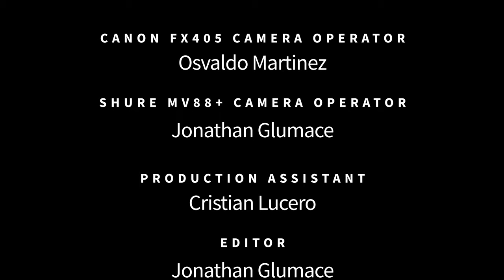John Semper Jr. - Writer & Producer - Voices of Creativity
Writer and producer John Semper Jr. joins us at San Diego Comic Fest to tell us why creativity is so important to him. Mr. Semper is probably best known for his work as both producer and head writer on “Spider-Man: The Animated Series,” the hit action-adventure animated series for Fox Television, based upon Marvel’s pre-eminent super-hero character. Mr. Semper worked directly with Spider-Man’s creator, Stan Lee, in bringing this popular character to the TV screen. Mr. Semper’s script for “Day of the Chameleon” was nominated for an Annie Award, the animation industry’s highest honor.

He has been developing, writing and producing television and film for the last twenty five years, with a special emphasis on children’s television and animation. His extensive and extremely varied writing and story-editing (head writer) credits include multiple episodes of such classic and well-known animated shows as “Scooby-Doo,” “Smurfs,” “The Jetsons” (Hanna-Barbera Productions); “My Little Pony,” “The Moondreamers,” (Marvel Productions); “Duck Tales” (Disney); “Alvin and the Chipmunks” (NBC Productions); and many others. He produced, story-edited and wrote the “Fraggle Rock” animated series for Jim Henson Productions and he co-created the original, live-action “Dog City,” also for Jim Henson.